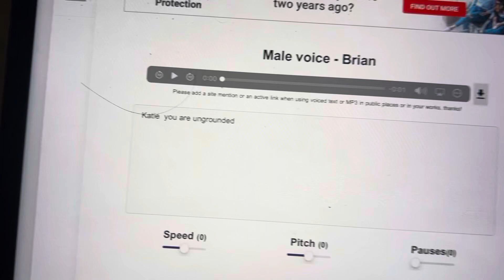Daisy ungrounded Katie from the mindnight meep ungrounded by sappina